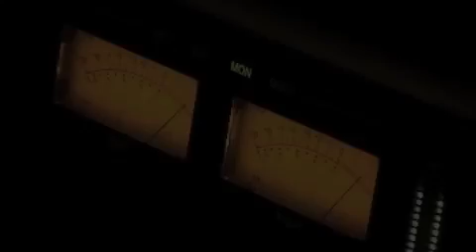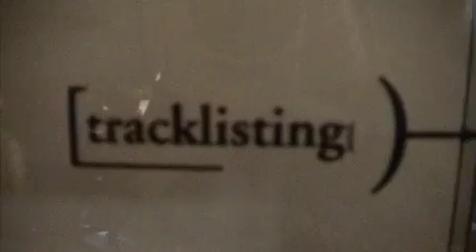EPK SIR HEADACHE 2010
Enregistrement/mastering/live - album A juicy point of view
Studio Vagh & Weinmann (Salernes) janvier 2010
Abbey Road Studios (Londres) mars 2010

Recording/mastering/live - album A juicy point of view
Studio Vagh & Weinmann(Salernes) january 2010
Abbey Road Studios (Londres) march 2010